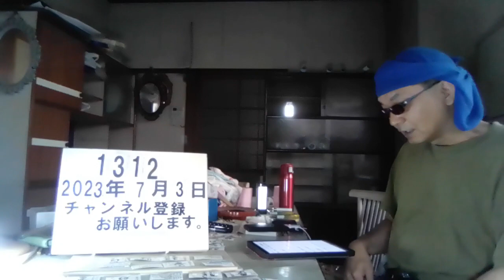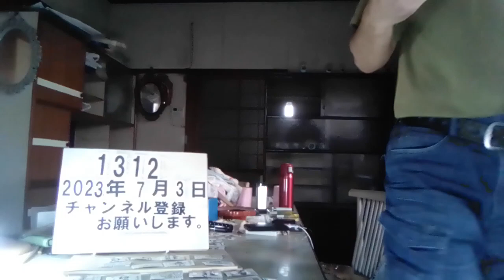＃1312 千葉県市川市 切断遺体遺棄事件。職業不詳45歳女「霊媒師になるため」一部食べたと供述。遺体は容疑者の母（75）切断された遺体は全身がそろっておらず、一部を食べたと供述。2023.7.3.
千葉　切断遺体遺棄事件　死因は窒息死　45歳女「霊媒師になるため」一部食べたと供述

7/1(土) 19:10配信

All Nippon NewsNetwork(ANN)

千葉県市川市で母親の遺体を切断して遺棄したとして45歳の女が逮捕された事件で、遺体は全身がそろっておらず、死因は窒息死だったことが分かりました。　 職業不詳の新かほり容疑者（45）は、遺体を損壊して市川市の自宅マンションに遺棄した疑いが持たれています。　 警察が司法解剖をした結果、遺体は新容疑者の母・博子さん（75）で、死因は窒息死だったことが分かりました。　 捜査関係者によりますと、新容疑者は「母の首を絞めて殺した」「霊媒師になるために殺す必要があった」と話しているということです。　 また、切断された遺体は全身がそろっておらず、一部を食べたと供述していることも分かりました。　 警察は今後、殺人の疑いも視野に調べることにしています。

テレビ朝日